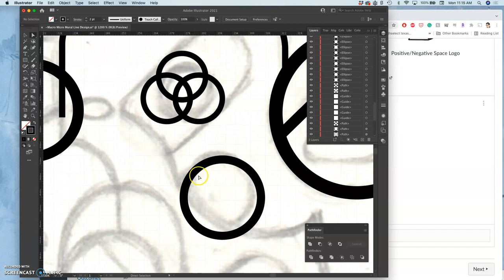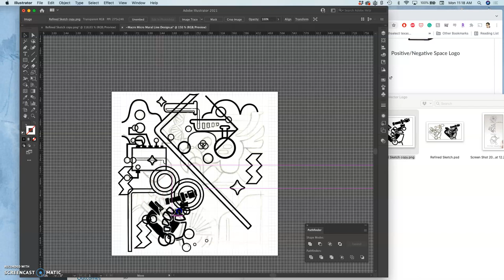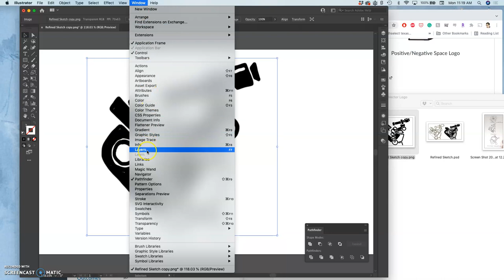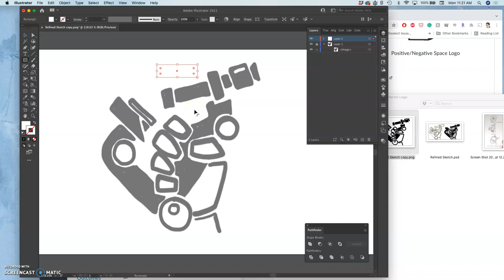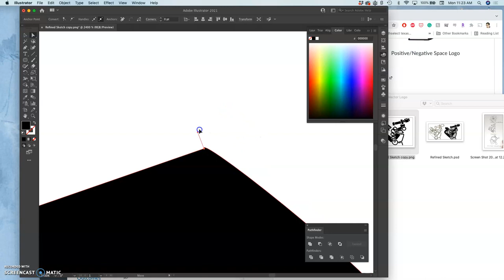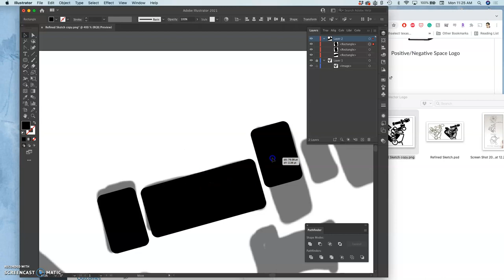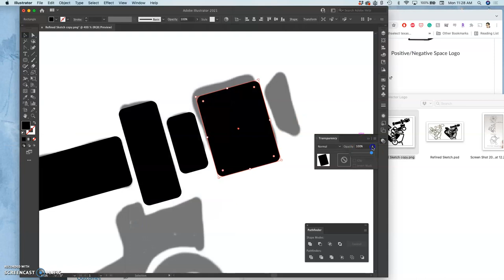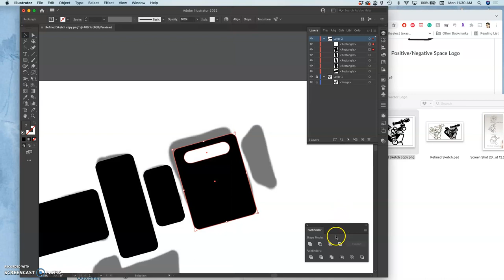4 Bringing Your Refined Sketch Into Adobe Illustrator and Using Shape Tools